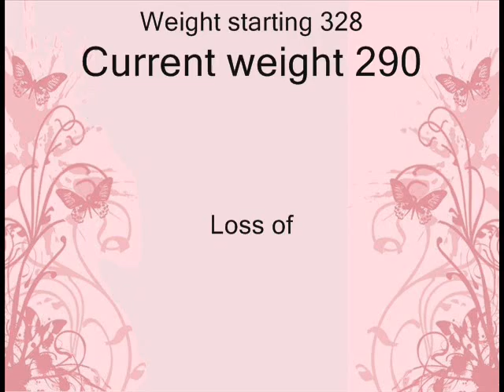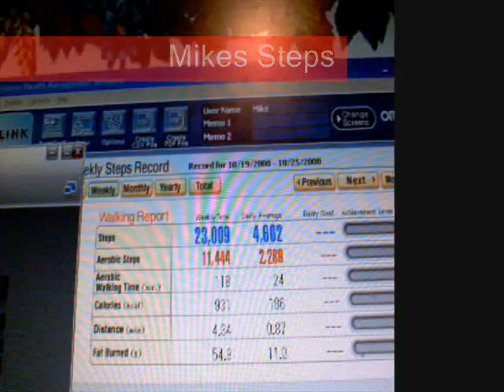Walking buddies report 5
Hello mike didn't feel up to walking most the week and I already told you it was to cold for me to walk sorry virginia